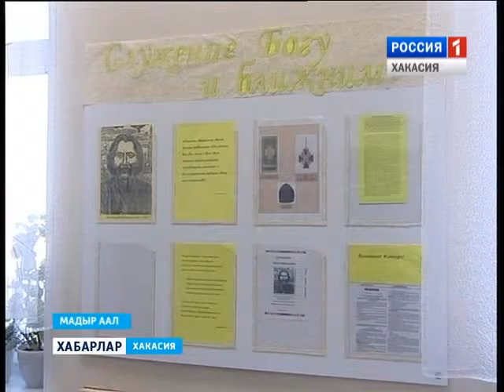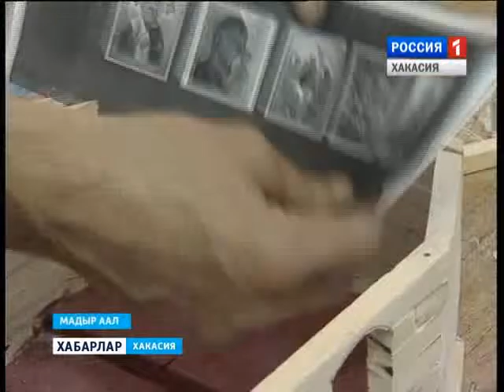Конкурс 22 01 2016